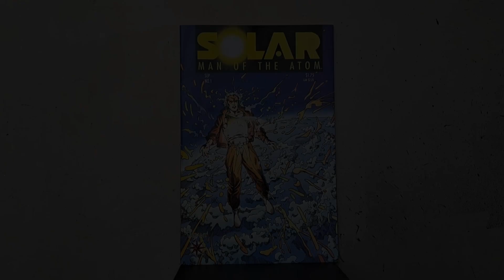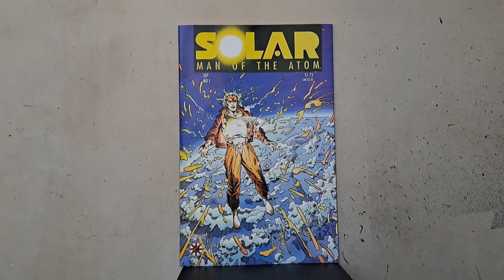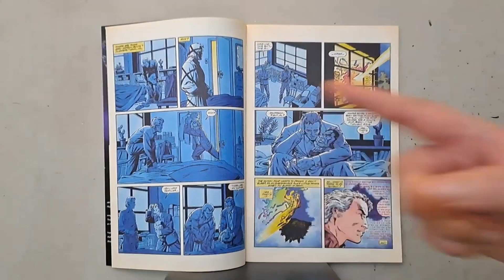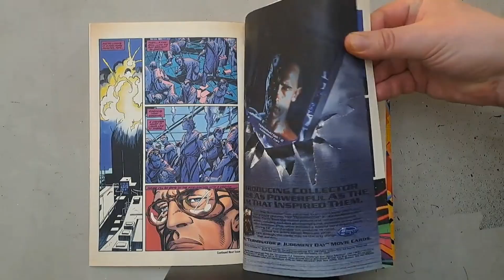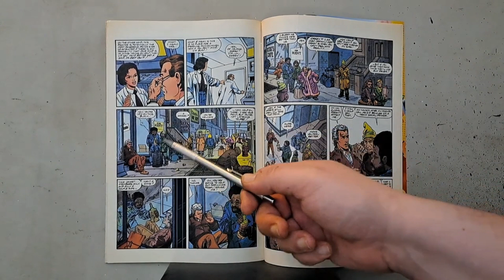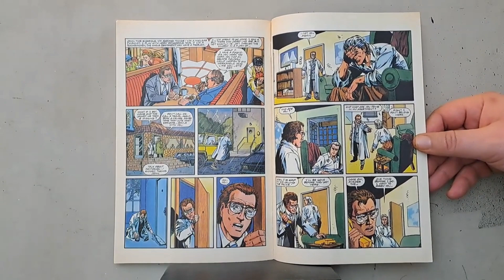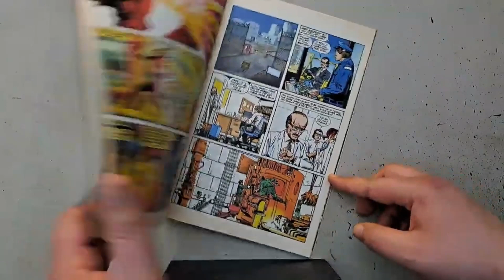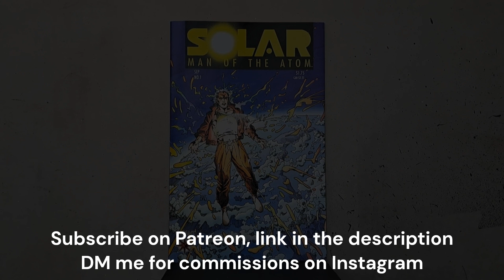Solar #1: I expected some story out of this story-focused company